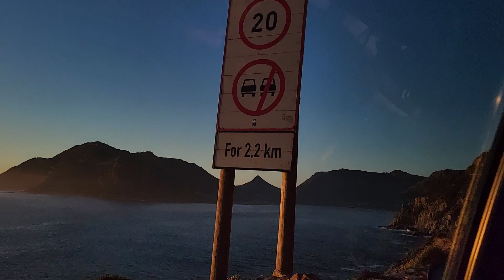Two Oceans Ultra route-Chapmans Peak-Cape Town 🇿🇦